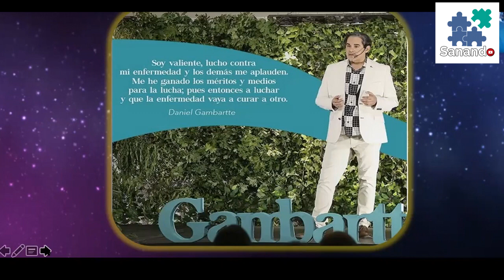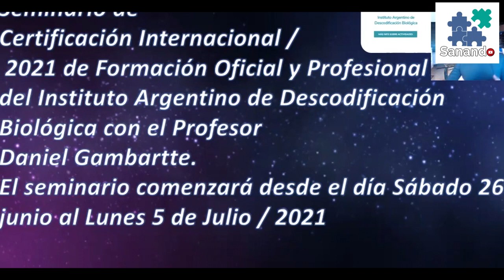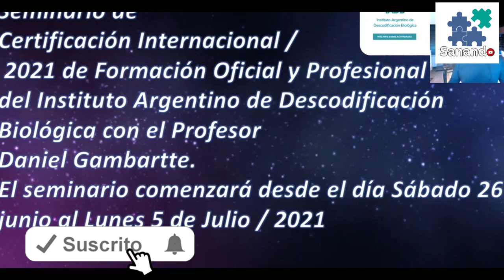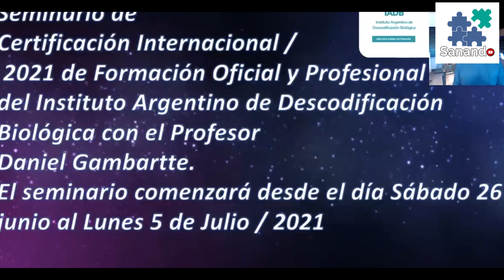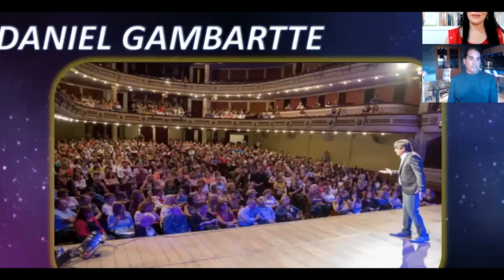Entrevista completa de Suimei Chung a Daniel Gambartte, Biodescodificación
☟Información importante ↯☟
Aquí en MOSTRAR MÁS
🚨🚨🚨LIBROS GRATIS 🚨🚨🚨
⇝Datos del Biodescodificador: Daniel Gambartte
Daniel Gambartte
Entrevista de  SUIMEI CHUNG
🌿 AUTORA TRILOGÍA TRANSGENERACIONAL🌿